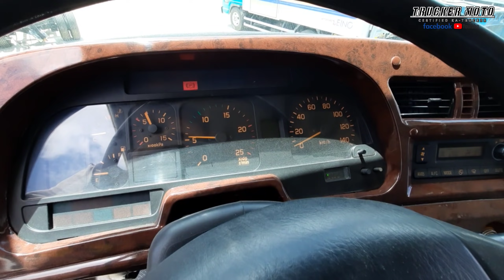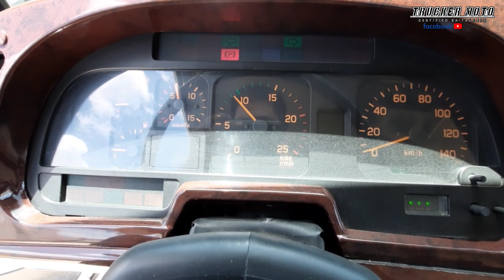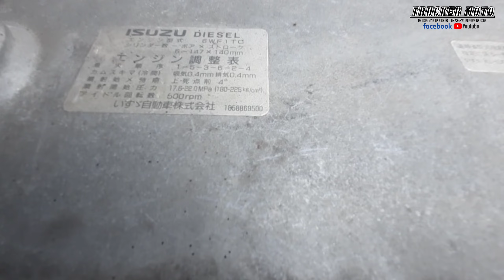PINAKA MABENTANG SURPLUS TRUCK BRAND SA PILIPINAS! ISUZU GIGAMAX 6WF1 ENGINE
Japan surplus truck
Isuzu gigamax
Isuzu flat bed
Isuzu 6wf1
Fully recondition japan surplus truck